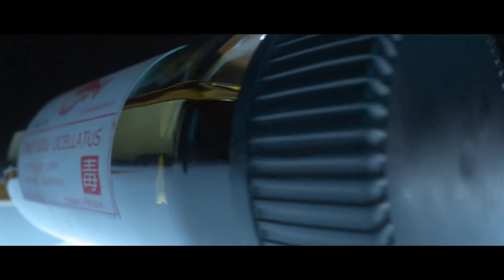HITMAN - Hobbyfist Plays - Prologue Part 3 [Major Tom]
THE GAME: Hitman is a third-person stealth video game in which players take control of Agent 47, a genetically enhanced assassin, travelling to international locations and eliminating contracted targets. As in other games in the Hitman series, players are given a large amount of room for creativity in approaching their assassinations.